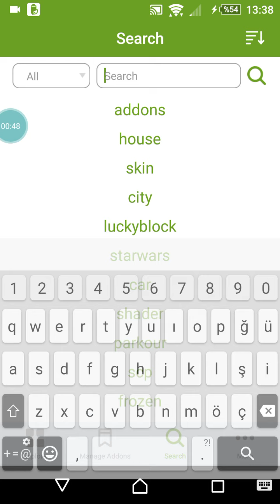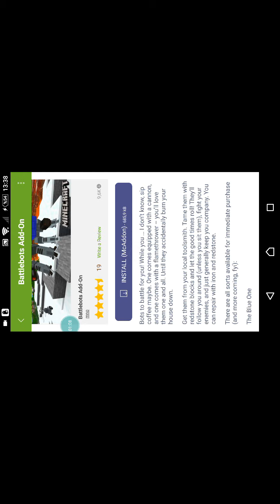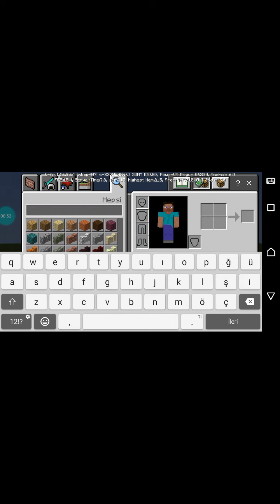Dost Robotlar Modu - Minecraft Mod 3. Bölüm